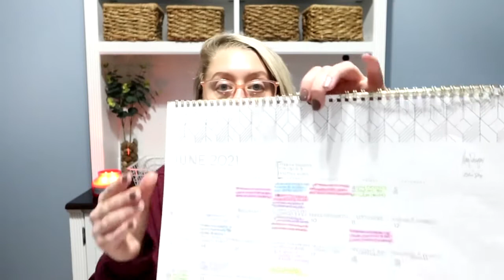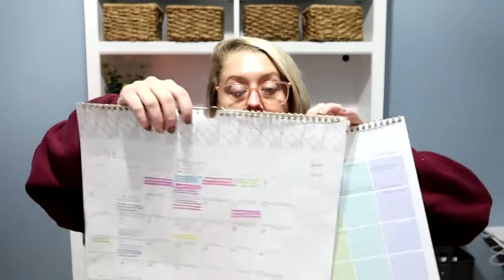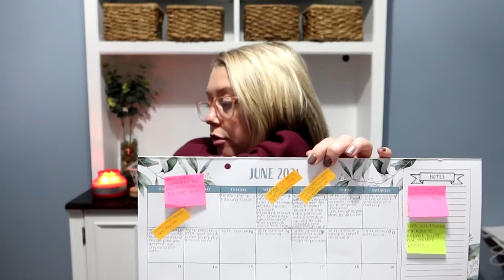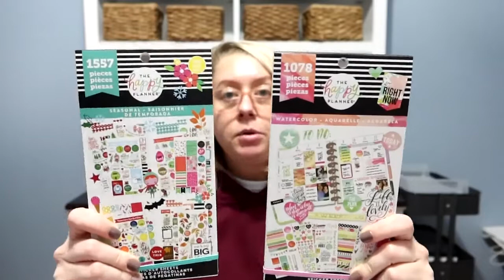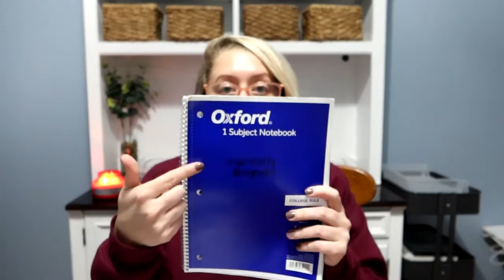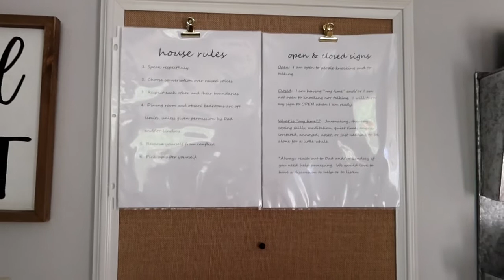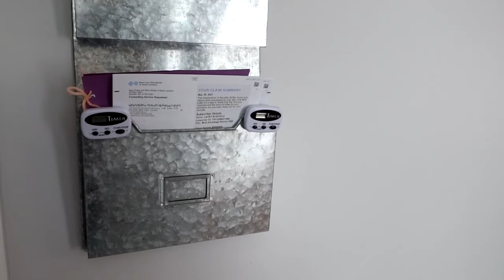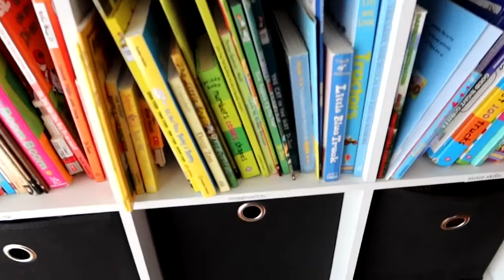all the things: what I use to plan | step/co-parenting | mental health | mini home walk-through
I just wanted to sit down to chat about what I use to plan, motivation to organize/plan, and a little about me.  In this process I trickled into the discussions of mental health, my step/co-parenting journey, and walked around some rooms in my home.